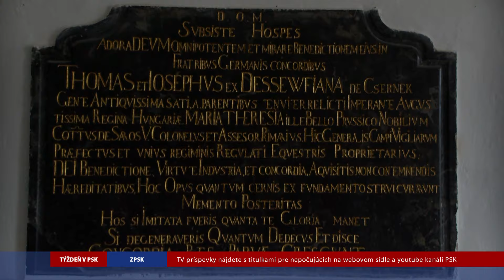Týždeň v PSK, 16. týždeň, 2024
PREŠOVSKÝ SAMOSPRÁVNY KRAJ | Týždeň v PSK, 16. týždeň, 2024 | Nové zámery v oblasti dopravy | Hodina dejepisu v Krajskom múzeu | Kaštieľ v Hanušovciach - druhá etapa obnovy